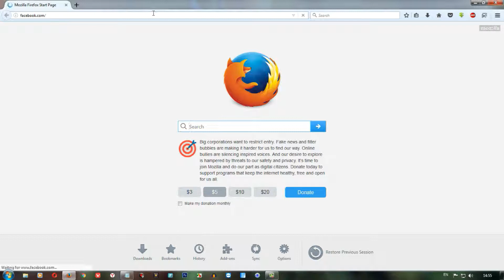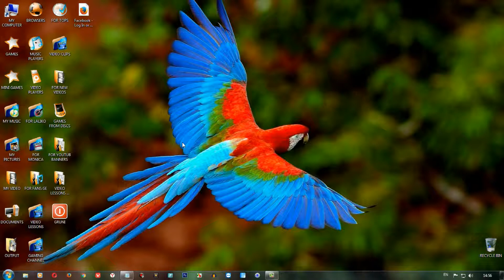Mozilla Firefox-ი დამწყებთათვის (საიტის შენახვა)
ამ ვიდეო გაკვეთილის კურსით მე მინდა შემოგთავაზოთ დეტალური და დაწვრილებითი ვიდეოები ერთ-ერთ საუკეთესო ბრაუზერზე და გასწავლოთ ყველაფერი რაც ეხება Mozilla Firefox-ს.